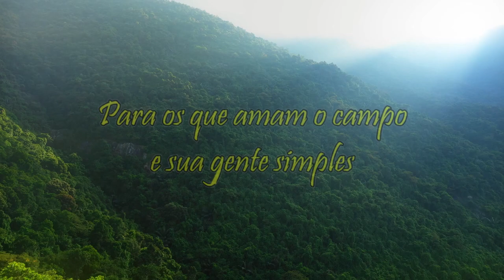Vem conosco viajar, vem!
Nossa 1ª viagem no Motor Home, será com certeza um marco. Um sonho realizado com as bençãos de Deus e que nos levará à lugares, antes só visto em vídeos postados por outras pessoas. Estejam conosco e vamos ser felizes.